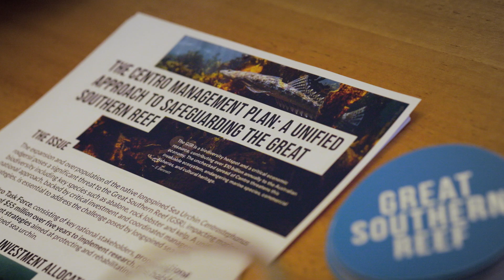Urchin Crisis in Australia: Sustainable Solutions for Kelp Forests and The Economy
A crisis threatens this Great Southern Reef. The explosive growth of the longspined sea urchin, Centrostephanus rodgersii.

In response to the escalating issue impacting New South Wales, Victoria and Tasmania, a delegation of concerned scientists, fishers and industry leaders have formed an alliance to bring the issue to the attention of political leaders in Canberra.

The scale of this devastation is immense, with the densest areas experiencing up to 100,000 urchins per hectare of reef, vastly exceeding the thresholds that trigger control measures in other marine crises. For example a Crown of Thorns outbreak is triggered at 15 starfish per hectare.

In discussions with policymakers, the Great Southern Reef Delegation, aimed to illustrate how localised successes could be scaled up to achieve significant ecological and economic benefits across multiple states. By advocating for a strategic and coordinated response that integrates scientific insight with commercial initiatives, they highlighted the need for robust government support to foster these dual-benefit solutions.

With the proposed strategies, there is a palpable sense of urgency and a clear pathway forward: by embracing innovative solutions and fostering collaborative efforts, Australia can transform an ecological crisis into a sustainable solution, safeguarding the Great Southern Reef for generations to come.

Rarely a problem and its solution are presented so clearly together; therefore the onus is now on policymakers to act decisively. Investing in the Urchin Task Force is not merely advisable; it is imperative.

Barren Footage by Kate Rogers
Barren Image by John Turnbull
Additional urchin harvest footage by @greenseamedia
Urchin meal image by @theroeaustralia